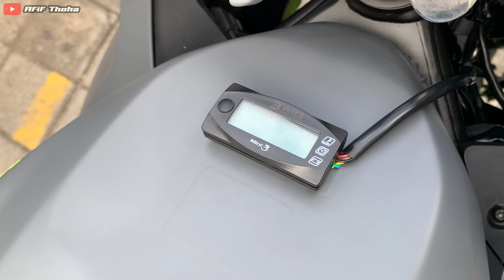MODIF MINIMALIS ZX25R NON ABS‼️ SIMPLE GAK BOSENIN🔥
Hallo guys kali ini review zx25r yang modif simple simple aja
Owner @raphabian